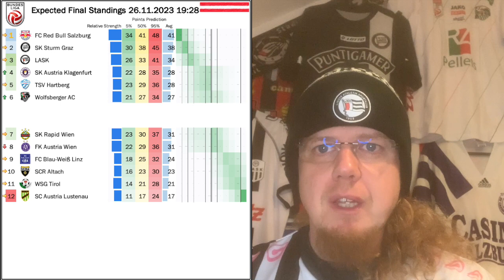Hard Fought Three Points in the Snow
Winter fell over Austria this week and n Bundesliga game was more affected by snow fall than LASK's last Bundesliga home game of the year. In the end it ended with another home win albeit a lucky one. The other two top teams also won and at this point the top three are set in stone with Hartberg a relatively safe fourth. The big talking point though was Rapid appointing a new coach in the hope of reaching the top six again. The mission started with a win, but the other results ddid not fall their way.

00:00 Winter has arrived in Austria
01:35 New coaches in Lustenau and Hütteldorf
03:24 LASK grind out another home win
05:56 Hard fought wins for the top two
06:59 Wolfsberg and Klagenfurt with big wins
09:21 Upcoming games